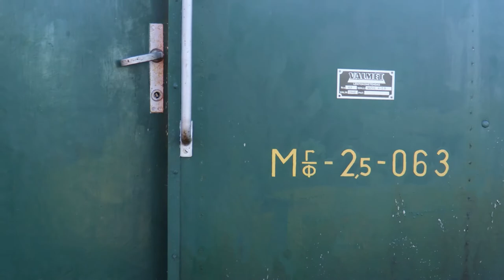Minkiö 30 06 2022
Työjunan lähtö ja vaihtotöitä Minkiöllä 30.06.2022